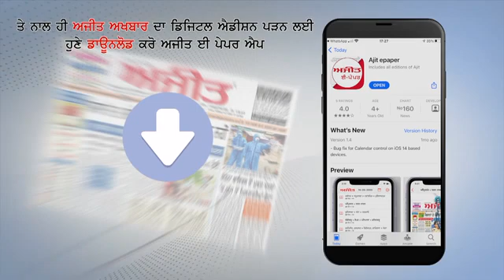India में दर्ज हुए 15,968 New Corona Case, 202 की मौत